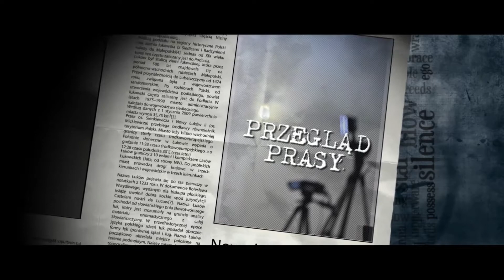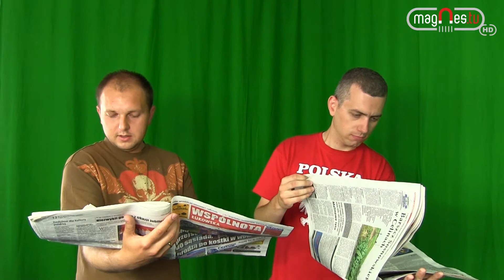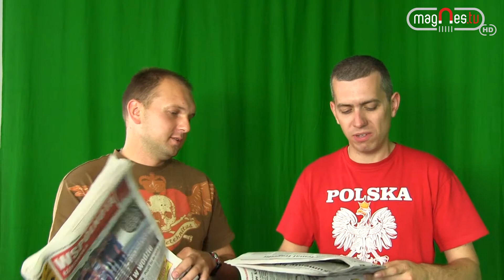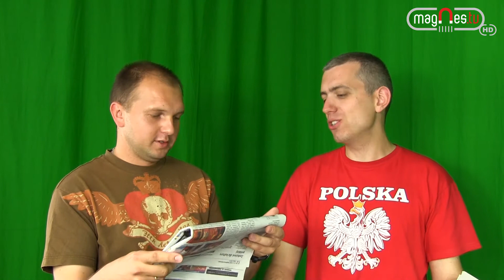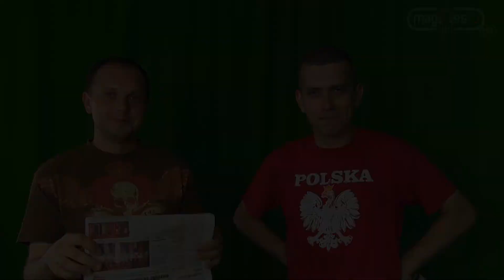Przegląd prasy #26 - rzeźbienie w... (prod. Magnes.TV)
26. odcinek Subiektywnego Przeglądy Prasy, w którym podjęte zostały tematy absolutorium dla burmistrza, Gali Kultury, stołków dyrektorskich, a także... fikołków na drodze ;). Zapraszamy do oglądania!

PS. Sebastian wrócił!